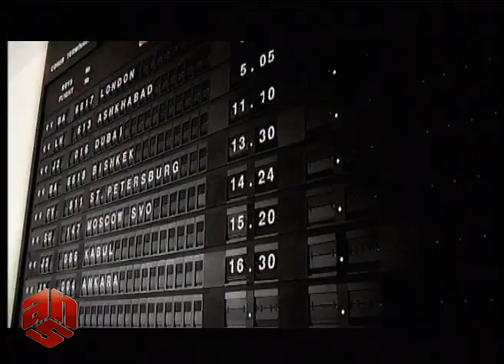“Keçmişə salam”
Bu veriliş ANS televiziyasında 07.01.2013-ci ildə çəkilib və yayımlanıb.
1. O ölkəsində xalq tərəfindən hələ də sevilsə də, hakim dairələr tərəfindən persona-non-qrate elan olunub. Səbəbi isə, islam ölkəsində baş örtüsüz gəzməsindədir. Söhbət illər əvvəl İranı tərk etmiş Ququşdan gedir.
2. Onun haqda saatlar, hətta günlərlə danışmaq olar. Lakin bu gün biz Alim qasımovu bu günə gətirib çıxarmış keçmişinə salam verdik.